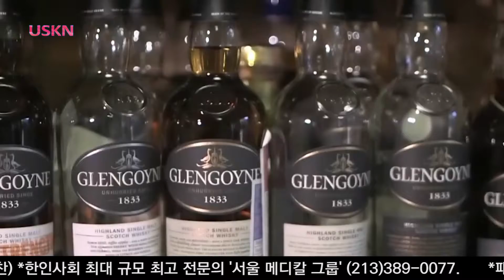EU, 미국의 관세부과에 ‘유감’, 보족 조치 시사